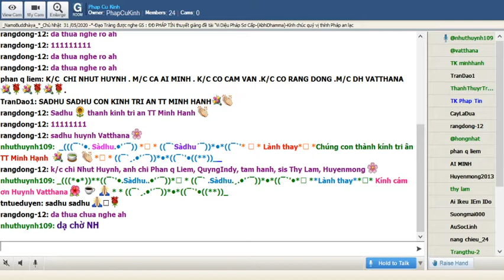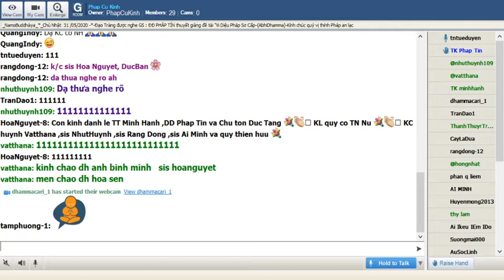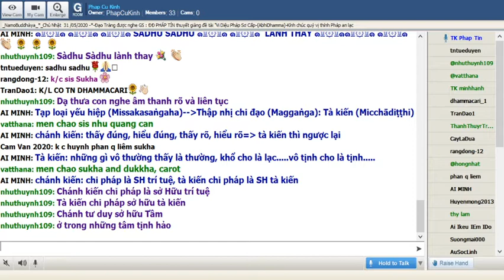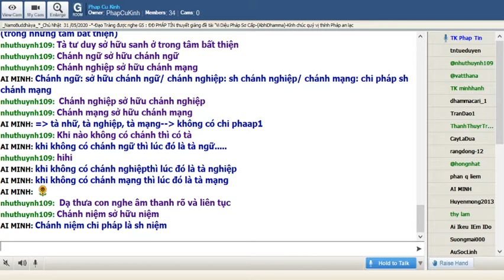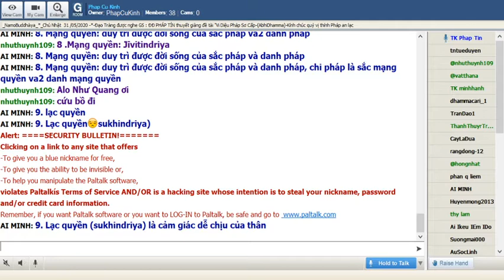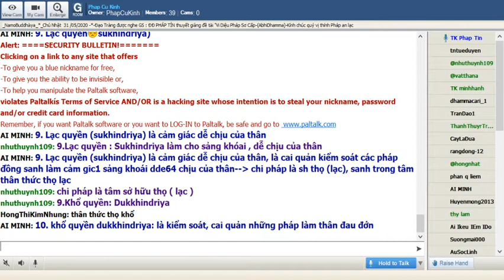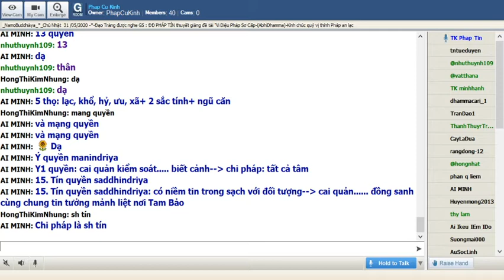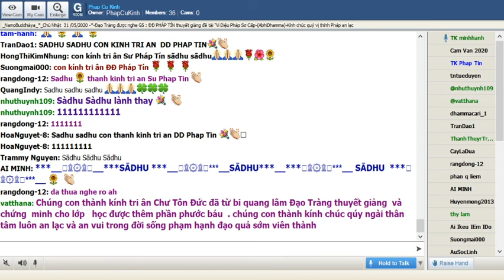Chủ Nhật May 31-2020.ĐĐ Pháp Tín giảng "Vi Diệu Pháp Sơ Cấp (AbhiDhamma)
Chủ Nhật May 31-2020.ĐĐ Pháp Tín - thuyết giảng đề tài "Vi Diệu Pháp Sơ Cấp (AbhiDhamma) Tạp loại yếu hiệp (Missakasaṅgaha)--Thập nhị chi đạo (Maggaṅga): Tà kiến (Micchādiṭṭhi)